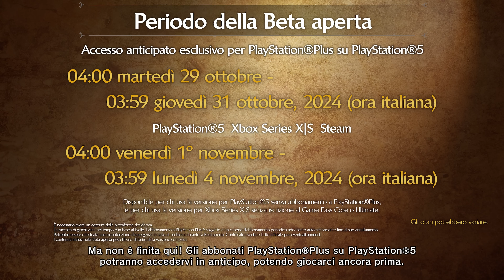[IT] Monster Hunter Wilds Showcase | 23 Ottobre 2024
Unitevi a noi il 23 Ottobre alle 16:00 CEST (orario italiano) per la diretta del Monster Hunter Wilds Showcase, presentato dal Producer di Monster Hunter Wilds, Ryozo Tsujimoto!

Ci saranno circa 10 minuti di nuove informazioni e notizie che non vediamo l'ora di condividere con voi! Ci vediamo lì, cacciatori!

Si prega di notare che l'orario effettivo dello streaming è soggetto a modifiche.

Monster Hunter Wilds, il nuovo capitolo della serie Monster Hunter, uscirà in tutto il mondo su PlayStation®5, Xbox Series X|S e Steam Venerdì 28 Febbraio 2025. Pre-ordinalo ora!